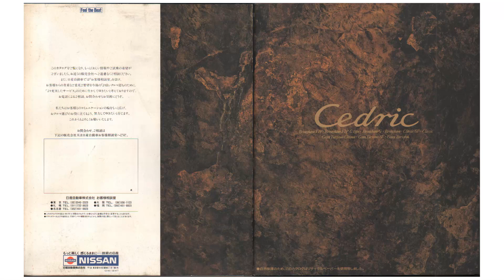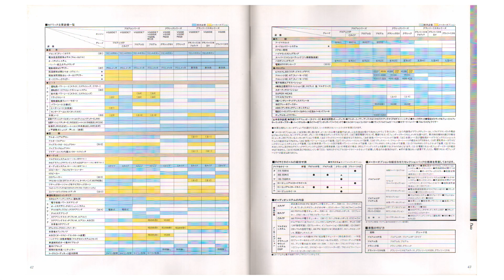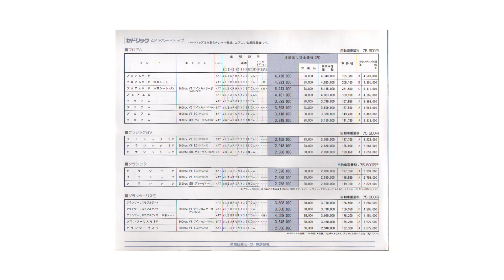1991.6.‹8代目(8th)›セドリック(Cedric)‹ハードトップ(Hardtop)Y32前期›カタログ日産NISSAN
1991.6.‹8代目(8th)›セドリック(Cedric)‹ハードトップ(Hardtop)Y32前期›カタログ日産NISSAN

ブロアムVIP(Brougham VIP)
ブロアムVIP Cタイプ(Brougham VIP Ctype)
ブロアムG(Brougham G)
ブロアム(Brougham)
クラシックSV(Classic SV)
クラシック(Classic)

型式：ニッサン
E-PAY32・E-PY32・E-T32・Q-UY32

エンジン：
VG30DET・VG30DE・VG30E・VG20E・RD28

グランツーリスモ アルティマ(Gran Turismo Ultima)
グランツーリスモSV(Gran Turismo SV)
グランツーリスモ(Gran Turismo)

型式：ニッサン
E-PBY32・E-PY32

エンジン：
VG30DET・VG30DE・VG30E

1991.6.
日産自動車株式会社 (NISSAN)
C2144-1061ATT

1991.6.
navan For Cedric(オプションカタログ)
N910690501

1991.8.
東京日産モーター株式会社
価格表・ディーラーオプション